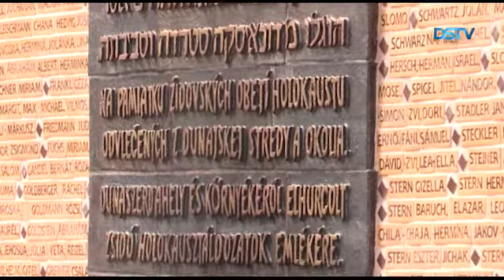A 74 évvel ezelőtti szomorú történésekre emlékeztek a zsidó temetőben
A dunaszerdahelyi zsidó hitközség idén is megemlékezést tartott a dunaszerdahelyi és környékbeli zsidók koncentrációs táborba hurcolásának évfordulóján. A 74 évvel ezelőtti történésekre, amikor közel 3000 zsidót szállítottak el a dunaszerdahelyi vasútállomásról, a helyi zsidó temetőben emlékeztek a résztvevők.